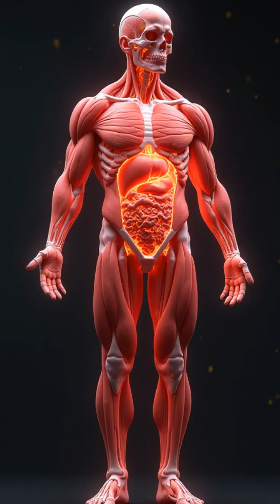Unlocking Endurance Secrets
Discover the science behind stamina! Learn how training transforms our bodies for endurance.